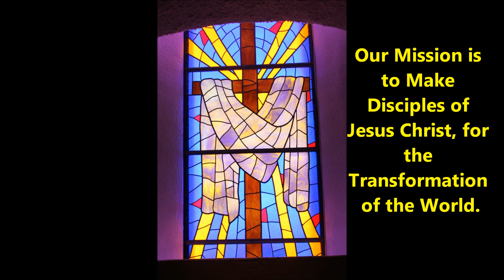Radio Devo for 05 20 2016